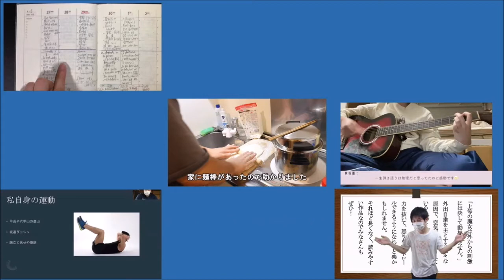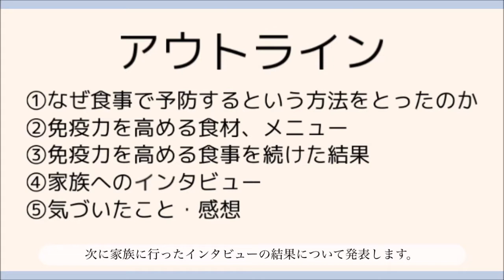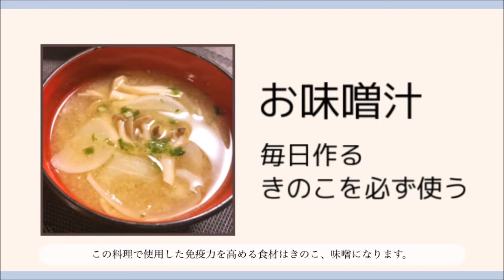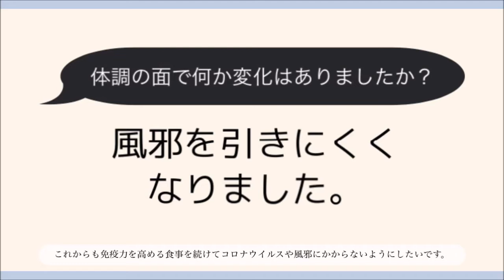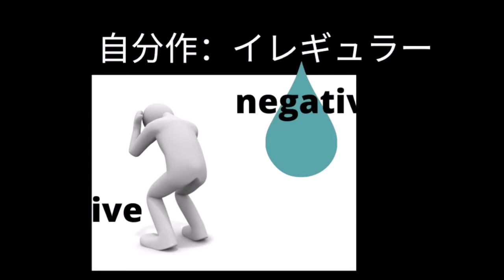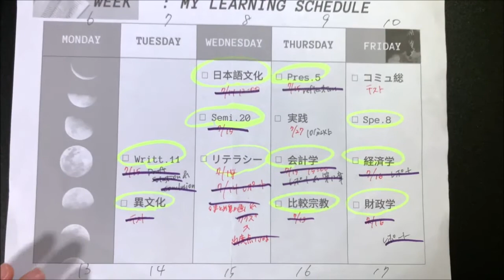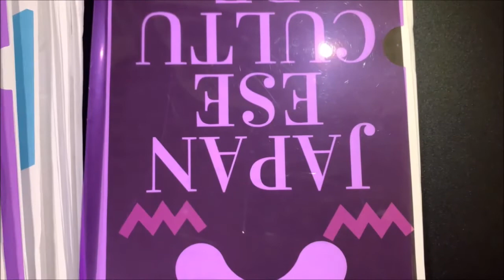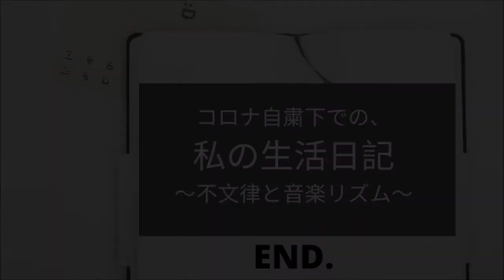2020年度関西学院大学山中速人研究室/FMYY共同制作番組メディアの実践「コロナ禍の生活を記録する～学生たちの映像フィールドノート」その2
◆前半
「食事で免疫力を高めよう」
制作者：関西学院大学総合政策学部　吉高朱音
大学はすべてオンライン授業になり、アルバイトもしていなかったので全く外出しないようになった。生活必需品を買い行く以外は外出を自粛していた。もとからインドアだったので自粛生活は全く苦に感じることはなかった。
　免疫力を高める食事を摂ることによって家族がコロナウイルスや風邪にかかりにくいからだになるようにサポートすることが目的である。なぜ食事で免疫力を高めようしたのか、どのような食材が免疫力を高めることができるのかについて番組では説明している。
◆後半
「コロナ自粛下での、私の生活日記〜不文律と音楽リズム〜」
制作者：関西学院大学総合政策学部　橋本みれあ
私は、コロナ危機を専ら家で過ごした。外出することはほとんどなく、するといえば近くのコンビニまで車で行き、昼食や夕食を買ったりするのみである。
今回のコロナ危機での上記のような過ごし方は、もちろん政府からのお願いベースでの自粛であったため、タイトルに「自粛下」という言葉を入れた通り、コロナ危機下での生活においては自分の意思決定が大半を占めていたと思う。
番組は、「コロナ自粛下の生活において、新たな考え方習慣を身につけることができ、コロナ以前よりも更に充実した生活を送ることができた」という内容となっている。充実した生活により自分自身の精神状態が上がったため、聴く音楽も変わった。つまり、新たな考え方の習慣という名の自分の中の思考の不文律が、音楽リズムにも影響を与えたのである。また、今できることをするという、優先順位の決定に即した新たな考え方を身につけたという点で、人としての成長を新たに一つ遂げたと自負している。